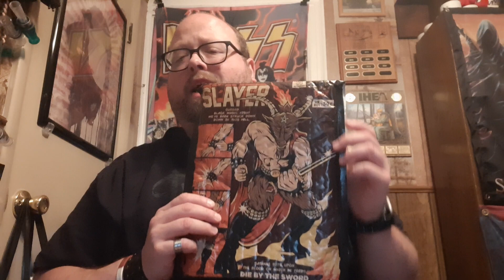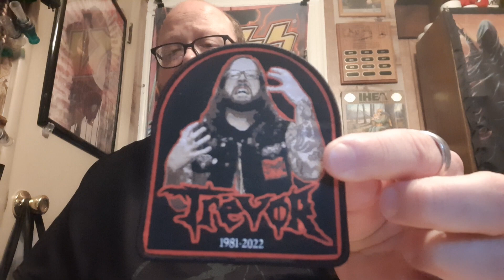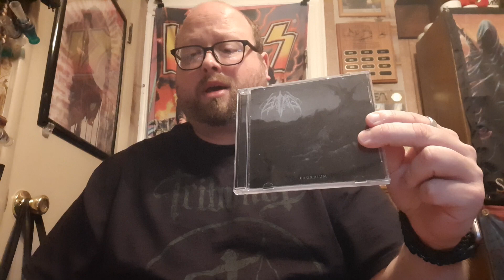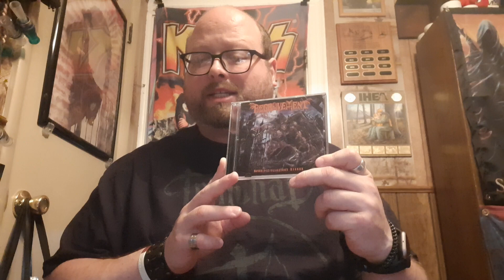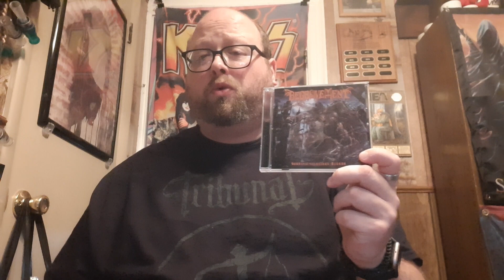Raiding the May Metalhead Box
once again a solid box for my birthday month!!